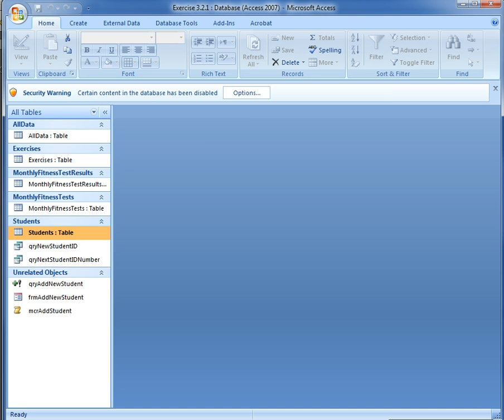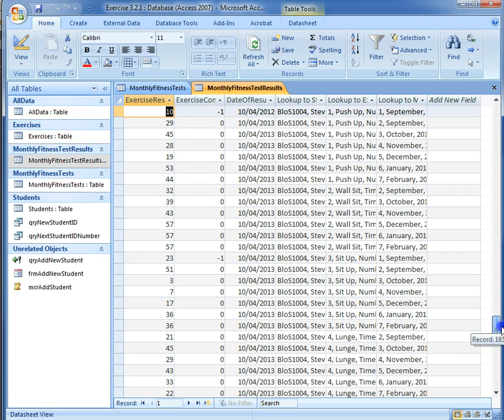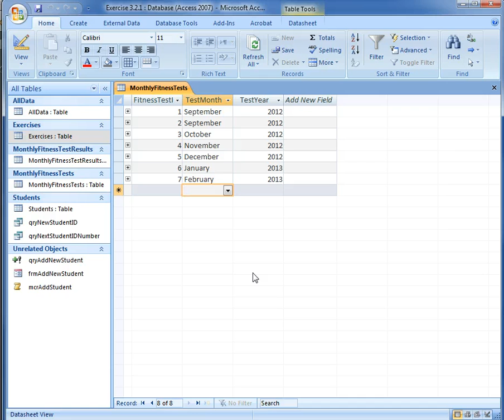3 2 0MonthlyResultsIntroduction